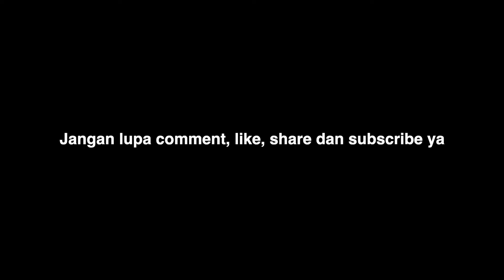Bolu Coklat Mini || Ide Jualan 1000an dan Isian Snack Box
Video kali ini saya ingin mencoba membuat ide jualan lagi ya BOLU COKLAT MINI yang lembut dan cantik, bolu coklat ini cocok banget untuk ide jualan atau isian snack box.

RESEP BOLU COKLAT MINI :

- 2 telur
- 100 gr gula pasir
- 1 sdt SP
- 75 gr terigu
- 15 gr susu bubuk
- 10 gr coklat bubuk
- 50 ml minyak sayur
- Secukupnya pasta pandan

Untuk cara membuatnya bisa dilihat divideo diatas.

Agar saya semakin semangat membuat dan berbagi resep di video berikutnya. Terimakasih banyak.

Wassalamu'alaikum.